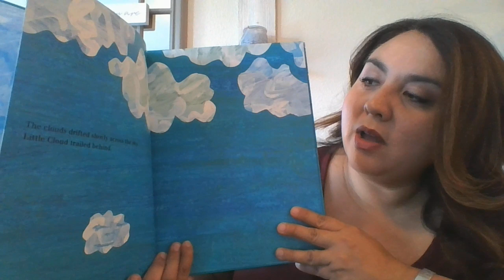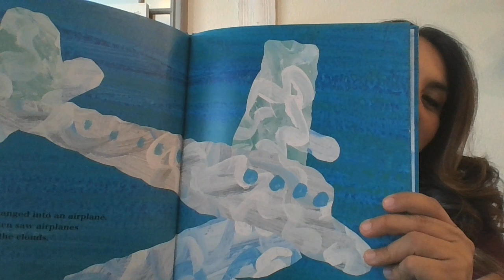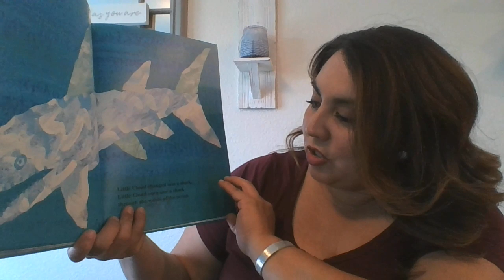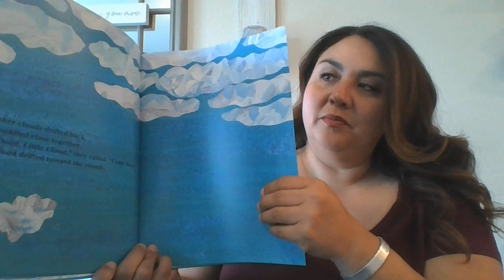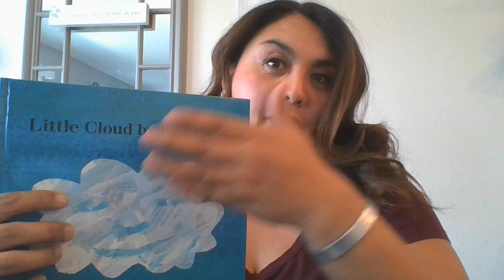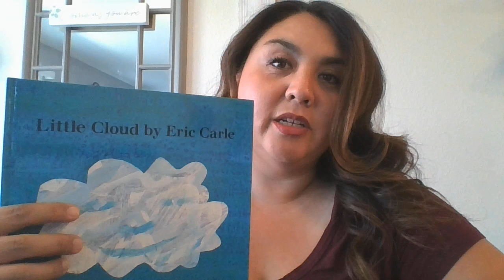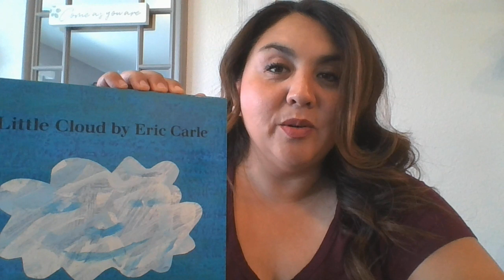Little Cloud By: Eric Carle